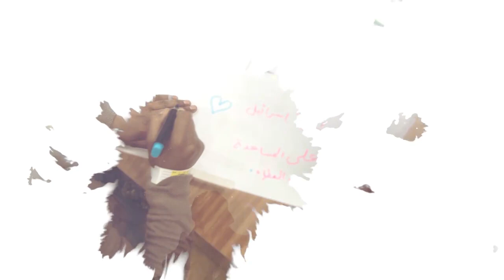حسن الجوار: إحصائيات للمساعدات الإنسانية التي قدمها جيش الدفاع للسوريين خلال عام 2017